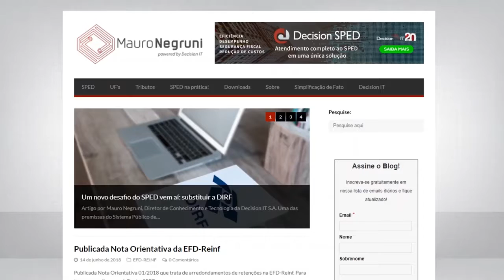Conheça a Decision IT S A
Mauro Negruni, Diretor de Conhecimento e Tecnologia, e Caroline Renner, Diretora de Marketing e Comercia, apresentam a Decision IT S.A., empresa de solução fiscal com 21 anos de mercado.